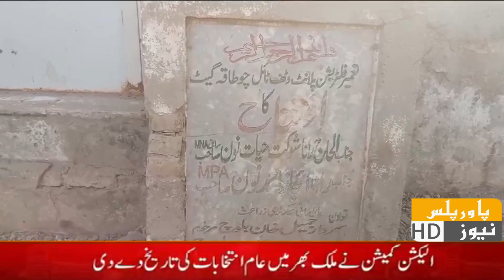News Bulletin | 02 NOVEMBER 2023 | Power Plus News HD